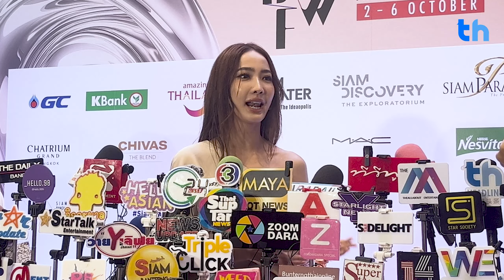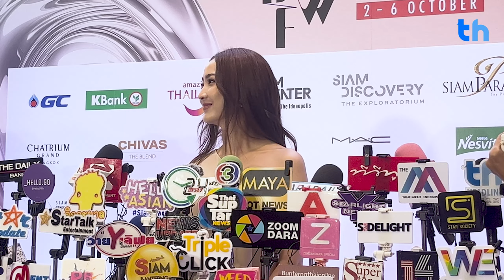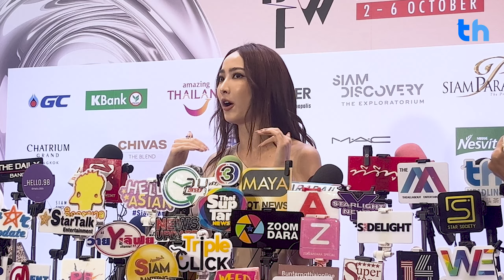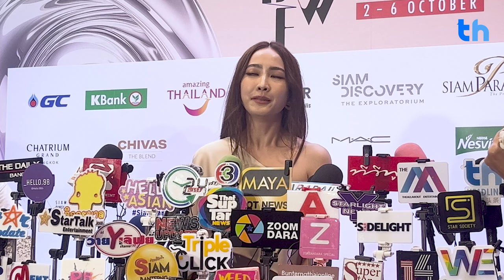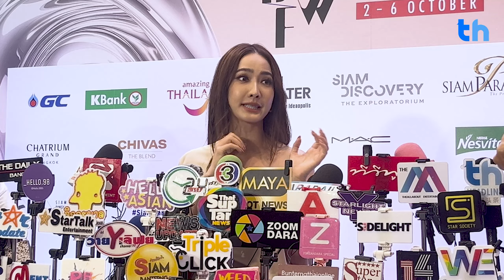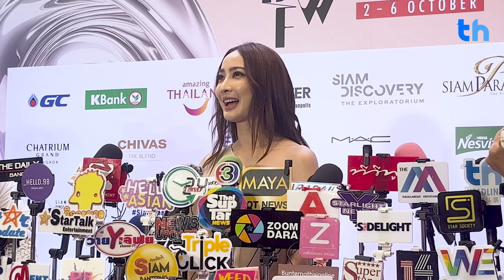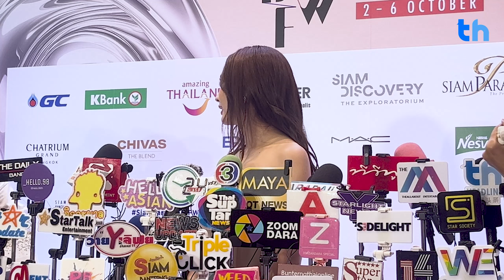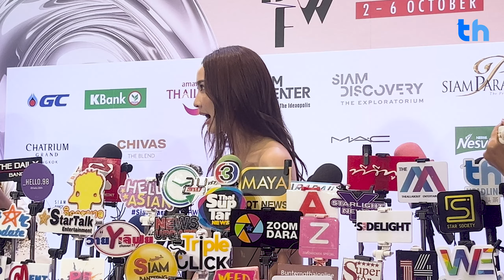“แต้ว ณฐพร” ร่วมงานแถลงข่าว​ Siam Paragon Bangkok International Fashion Week 2024